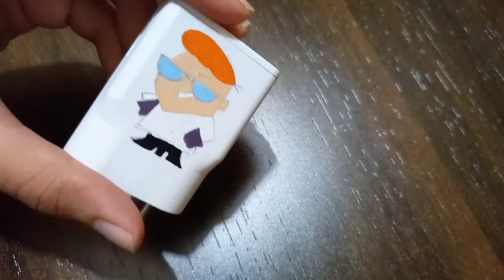Painting on Phone Charger || Cartoon character painting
Dexter, being one of my favourite fictional cartoon character from 90s I choose to draw that on my phone charger❤️

Do prefer drawing an easy character, to ease painting fevicryl.

Acrylic Color mixture🎨:-

Violet (hand glows): Teal blue + Magenta + Prussian blue
Orange (hair color): Golden yellow + Crimson

Follow IG: @creativity_never_hides for more.

Enjoy the Dexter's Laboratory theme song at end of this video😉